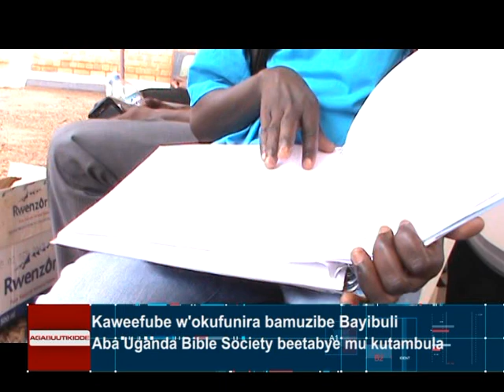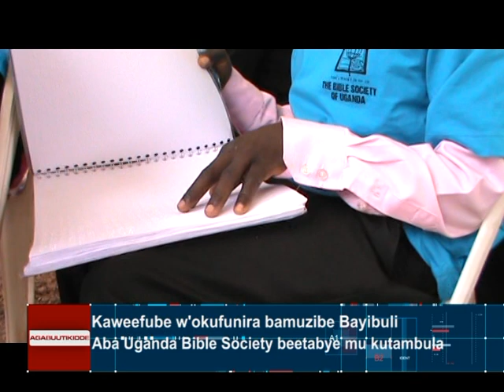Kaweefube w'okufunira bamuzibe Bayibuli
Aba Uganda Bible Society beetabye mu kutambula.